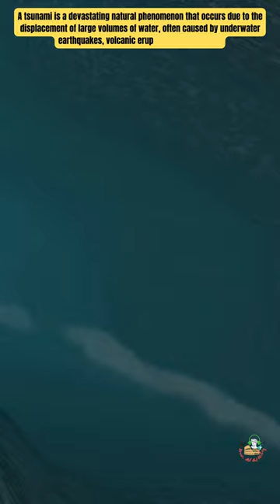Tsunami Animation How it occurs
- Thank you for your support!

- high-quality digital painting of "Two Sisters (On the Terrace) (1881)" by Pierre-Auguste Renoir.

- to add a Modern Edge to Your Home Decor with Napoleon Crossing the Alps

-To experience the elegance and beauty of Alexander Roslin's 'The Lady with the Veil' in your own home.

- high-quality digital painting of "Lady of the Lake: A Sensual Nude Portrait Inspired by Sir Walter Scott's Poem".

- high-quality digital print of Vintage Art Print: Study of a Reclining Nude (1841) by Isidore Pils

- Flowers in a Glass (1606) by Ambrosius Bosschaert.

- a Serene Countryside with Francisco de Goya's 1800s Lake Painting.
- Beach at Sainte-Adresse (1867) by Claude Monet

- houses on the Achterzaan (1871) by Claude Monet.

-to see Self-portrait (1887) by Vincent Van Gogh

- Bouquet of Flowers on a Ledge (1619).

- find out how A.I Builds Landing Pages, Ads, Marketing Copy, Graphics, Promo Videos, Logos, Voiceovers, etc In 45 Seconds From Just a Keyword.

- FOR THE FULL ACCESS TO THE FREE TRAINING: "How to Earn a 6-Figure Side-Income Online".

-to learn more about how to activate and balance your spiritual DNA.

- The Ruling Elite’s Evil “Control Code” -Sabotaging Your Heart’s Most Desired Manifestations
- to try Jasper.ai for Free if you are tired of spending hours creating marketing content for your business.
- to find out HOW YOU CAN ACTIVATE YOUR INTERNAL “WEALTH DNA” TO ATTRACT MONEY TO YOU EFFORTLESSLY!

- to Meet Your True Soulmate.

- to get FREE personalized Moon Reading, the secret depths of your personality, the relationships and true purpose in life.

- to learn more about The Wealth Genome!

- to learn HMidas Manifestation - INSANE New Angle Makes You Money!

- to find Soulmate Sketch. As Seen on TV , TikTok & Social Media MONSTER!

- to find your Astrology Language Personalized Reading!

- to get free Prosperity DNA Reading, and to Unravel The Gifts of The Universe Captured Within You!

- to Forget All About Manifestation And Numerology!

- to find the Free Numerology Reading, Royal Numerology!

- to Make Men Obsess Over You.

- to find His Secret Obsession.

- to learn the Proven system that makes members money while they are able to keep their home, fight off debt collectors.
to learn the Ex Factor Guide, and to get your ex back!

- to find the Water Freedom System.
to learn how to sing from a top vocal coach and ex #1 pop singer that has a platinum album and 2 gold albums.